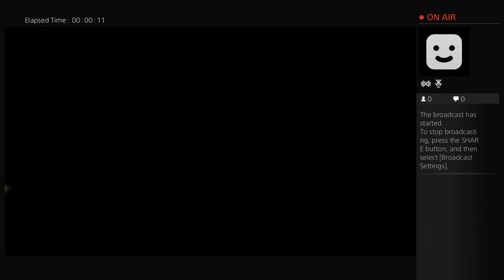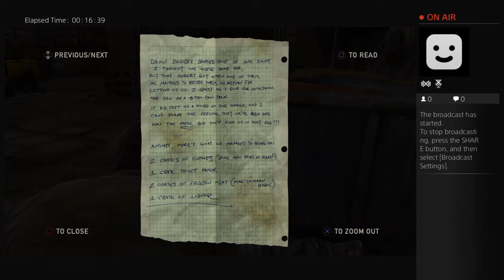The Last of Us: Remastered Story [EP1]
This is an all around YouTube channel, my name is Tyler Masterson. I have a brother Stephen Emmitt who is featured in my "Featured Channels"